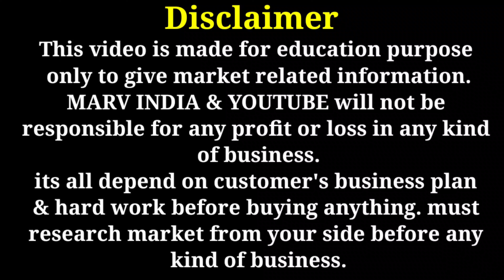Dress material industry in surat Gujarat / Ajmera fashion ladies dress material wholesale 🔥🔥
video title :- Dress material industry in surat Gujarat / Ajmera fashion ladies dress material wholesale 🔥🔥

Ajmera Fashion.

for video shoot :- 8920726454 (what's app)

मात्र 5000₹ में शुरू करे कुर्ती का बिजनेस,fancy kurti wholesale market in delhi,kurti design,fancy kurti design,fancy plazo suit,fancy plazo design,party wear dresses,party wear suit,designer suits for women,avi delhi wale,girls wear wholesale market delhi,girls wear wholesale,kurti manufacturer in delhi,gandhi nagar kurti wholesale market delhi,factory price of kurti

searching keyword this kurti manufacturer
fancy kurti wholesale market surat
Plozo wholesale market in Delhi
Top manufacturer in Delhi
Fancy party wear kurti wholesale market in Delhi
Best kurti wholesale market in Delhi
Cheap Fancy kurti
Fancy kurti wholesale market
Palazo set kurti wholesale market in Delhi
Fancy palazo